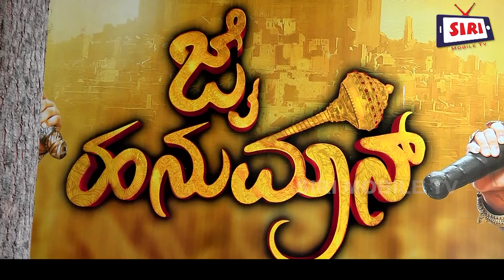Jai Hanuman | New Kannada Serial | Coming Soon On UdayaTV